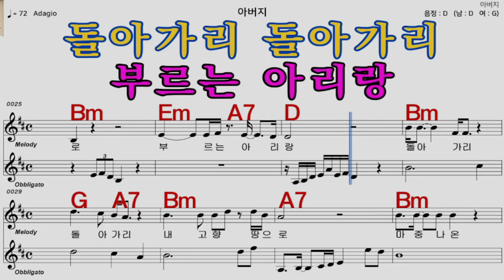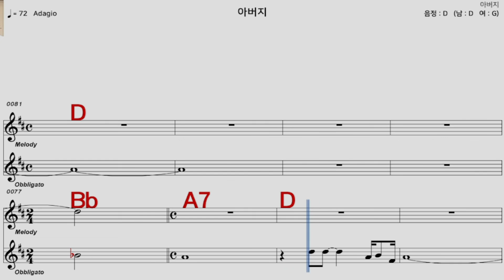아버지 조항조 가수처럼 엠알로 악보 노래 하기 남 원키 D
iSMB가수처럼 엠알로 노래하기는 남자키와 여자키를 동시에 올리겠습니다  많은 이용과  관심 사랑 부탁 드립니다  이번엔  조항조   님의  노래    아버지  남 원키  D   입니다